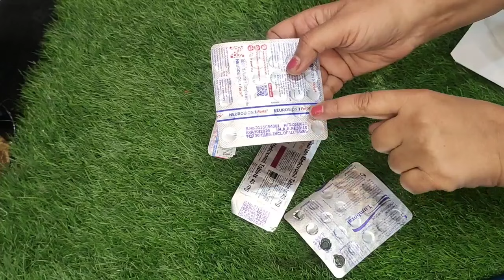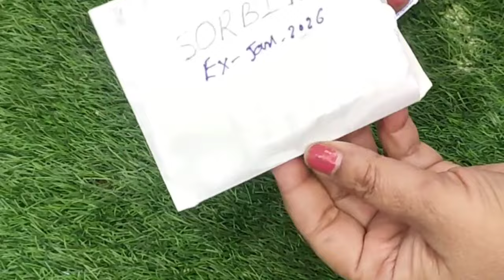अपने घर में इस एक दवा को जरूर रखिये मुसीबत में आएगी काम| 7 very use ful, money saving tips & tricks